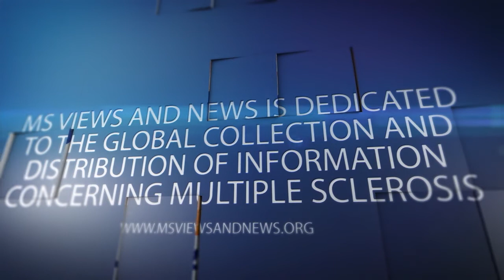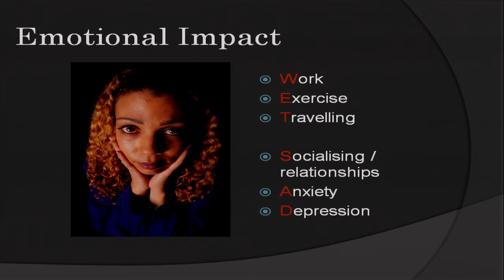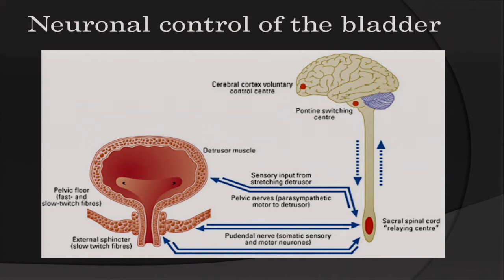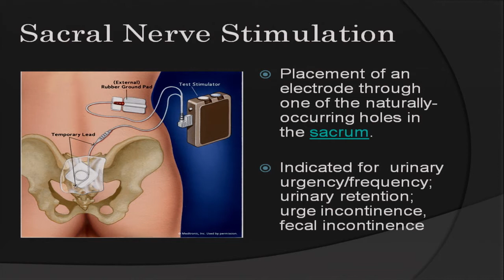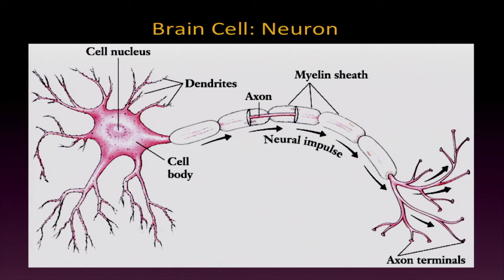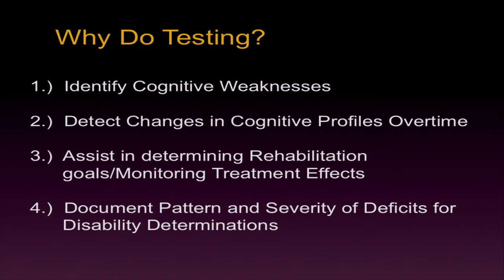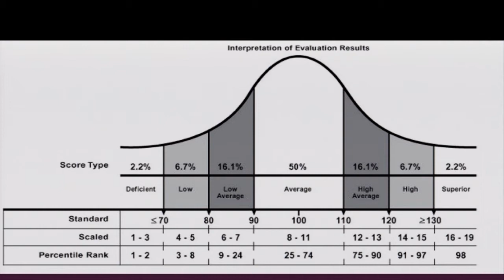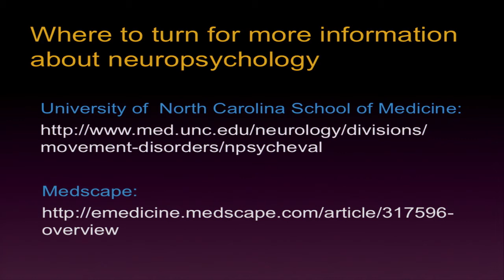6.21.14 - (2) Topics: Urinary Incontinence PLUS Neuro-Psychological Testing for Multiple Sclerosis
2014 Neurological Aspects of Multiple Sclerosis
- MS Symposium Central Florida - Part 2

Bladder Issues and Neuro-Psychological Testing information -
Christopher Walker, MD To speak about Bladder Issues with MS -
and
Justin Koenitzer, PsyD., To Speak about Neuro-Psych testing for Disability Claims
Q&A